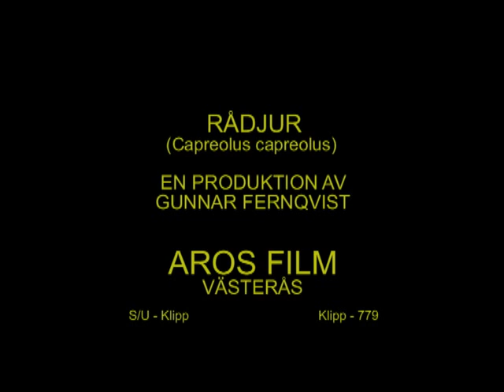RÅDJUR Roe-deer (capreolus capreolus) Klipp - 779 S/U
Rådjur. Västmanland April 1998, Roe-deer in Sweden,  AROS FILM Fotograf: Gunnar Fernqvist.